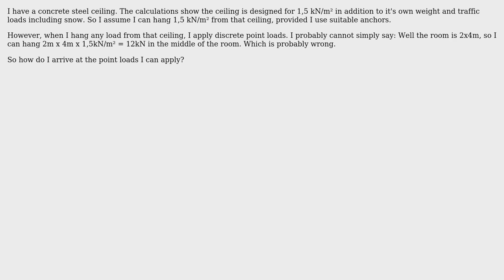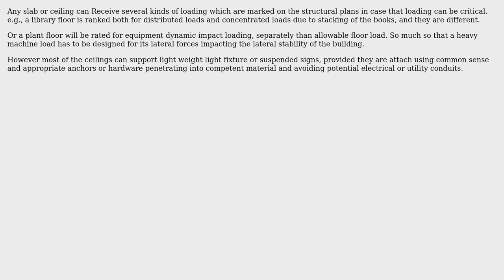Engineering: How to convert kN/m into point loads?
With thanks & praise to God, and with thanks to the many people who have made this project possible! You are responsible for your own actions.